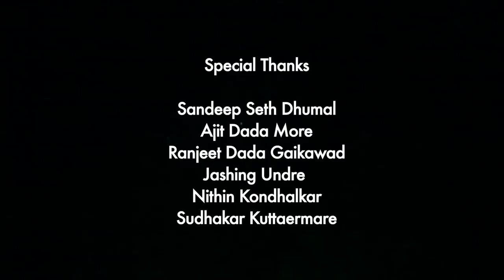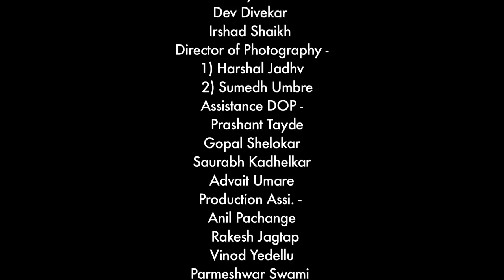Award winning short film summi by pritam sk patil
We feel proud to share our thought to help one another without the narrow-mindedness of any personal profit which in turn one day may have a huge profit.